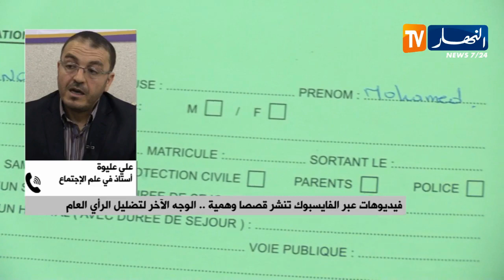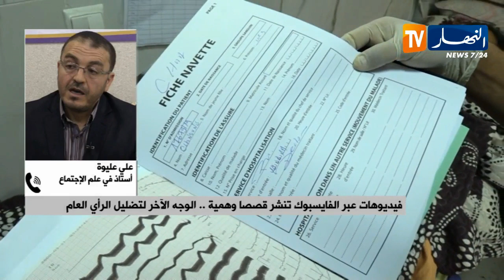أستاذ في علم الإجتماع: الترويج والإشاعة الكاذبة ..سببها ضعف الثقة بين المجتمع والدولة